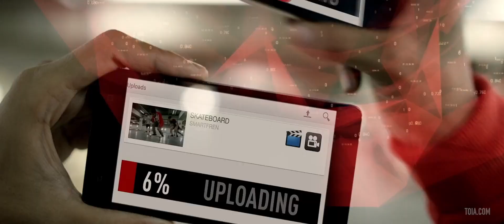SMARTFREN 4G Shot and directed by MARK TOIA